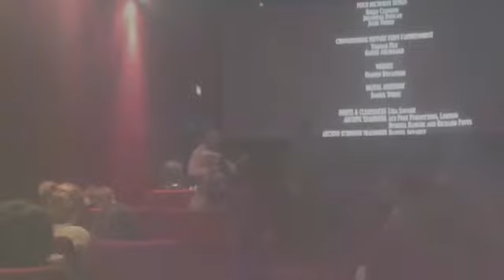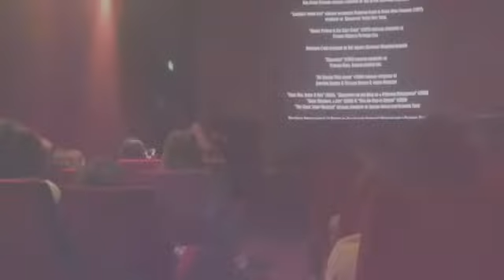Q&A Directors Session 14 (Petite Salle)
Films played:
- Moving Yerevan
- When Girls Collide
- Mend and Make Do
- Kepler